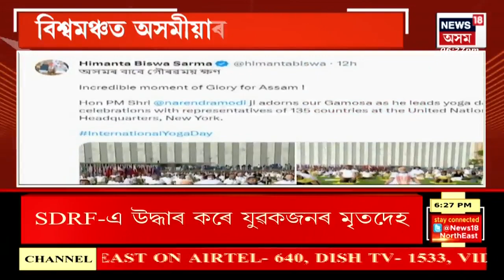PM Modi in USA | ৰাষ্ট্ৰসংঘৰ মুখ্য কাৰ্যালয়ত প্ৰধানমন্ত্ৰীৰ মোদীৰ ডিঙিত জিলিকিল চেনেহৰ গামোচা